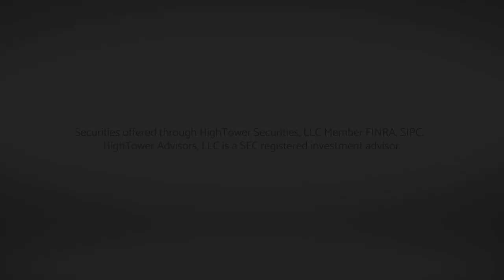Dividend Cafe - A Sigh of Relief - July 13, 2018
This Week CIO David Bahnsen discusses latest in trade conflicts, the Fed,  jobs, and more.